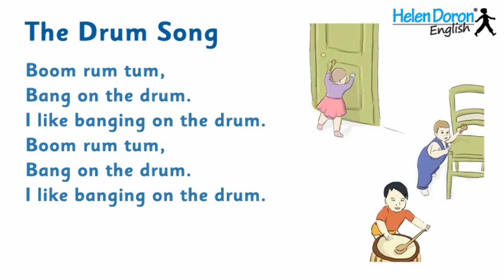The Drum Song - English Songs for Babies, with Lyrics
Kids learn English through popular and original songs with the Helen Doron Song Club. The whole family will enjoy the brightly colored animations and videos, while learning English with a leading worldwide brand.

English karaoke for kids! "Bang on the drum!" Your child will love learning English the natural way, with this adorable, fun video from Helen Doron English. English Songs for Babies, with Lyrics!

¡Karaoke en inglés para niños! "Bang on the drum!" A su hijo/a le encantará aprender inglés de forma natural con este adorable y divertido vídeo de Helen Doron English.

Английское караоке для детей! "Барабань по барабану!" Ваш ребенок будет с удовольствием учить английский естественным способом при помощи  этого восхитительного мультика от Helen Doron English.

Karaoke na engleskom za decu! "Bang on the drum!" Vaše dete će voleti učenje engleskog na prirodan način, sa ovim divnim, animiranim videom Helen Doron English.

Karaoke dla dzieci: "Bang on the drum!" Twoje dziecko pokocha naukę angielskiego metodą naturalną,  śpiewając piosenki z repertuaru Helen Doron English.

Angol karaoke gyerekeknek! „Üsd a dobot!" Gyermekei imádni fogják a természetes angoltanulást ezzel a szeretnivaló videóval a Helen Doron angoltól.

Anglické karaoke pre deti! "Bang on the drum!" Vaše dieťa si zamiluje učenie sa angličtiny prirodzenou formou, pomocou tohto úžasného,  zábavného videa od Helen Doron English.

Karaoke para crianças! "Bang on the drum!" A criança vai adorar aprender inglês de uma forma natural, com este filme divertido e energético que faz parte do método Helen Doron English.

Çocuklar için İngilizce karaoke! "Bang on the drum!" Çocuğunuz, Helen Doron English'in bu sevimli ve eğlenceli videosu ile doğal yollarla İngilizce öğrenmeyi sevecek.

Engleski karaoke za djecu! "Bang on the drum!" Vaše će dijete uživati učiti engleski na prirodan način s ovim zabavnim, dražesnim Helen Doron English spotom .

Караоке на английски за деца! "Bang on the drum!" Децата с удоволстние учат английски по естествен път с това забавно видео от Helen Doron English.

Englische Karaoke für Kinder! "Bang on the drum!" Ihr Kind wird es lieben, mit bezaubernden und spaßigen   Video von Helen Doron, die englische Sprache auf natürliche Weise zu erlernen.

Караоке англійською мовою для дітей! «Барабань по барабану!» Ваша дитина з задоволенням вивчатиме англійську мову природнім шляхом за допомогою цього захоплюючого мультфільма від Хелен Дорон Рання Англійська.

Karaoke pro děti s angličtinou! "Bang on the drum!" Vaše dítě si zamiluje učit se anglicky přirozeným způsobem s tímto zábavným videem od Helen Doron English.

Αγγλικά καραόκε για τα παιδιά! "Bang στο τύμπανο!" Το παιδί σας θα αγάπη εκμάθηση της Αγγλικής γλώσσας με φυσικό τρόπο, με αυτό το αξιολάτρευτο, διασκεδαστικό βίντεο από Helen Doron αγγλικά.